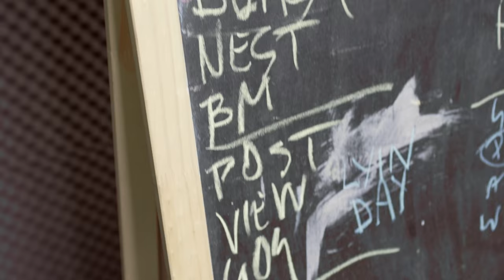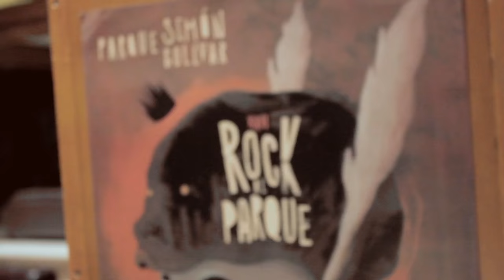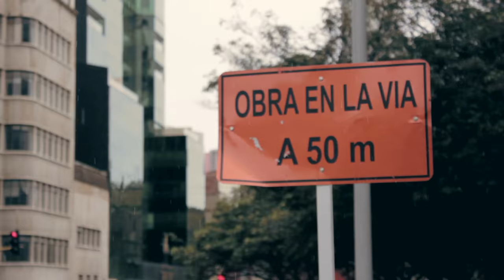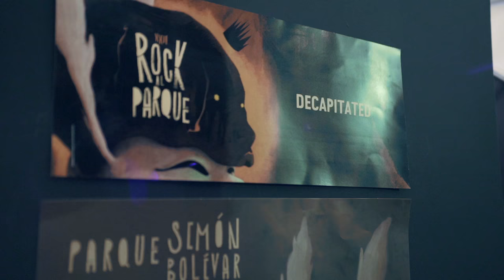Decapitated - Rock al Parque - Colombia, 2016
We recently had the pleasure of playing Rock al Parque in Bogota, Colombia and filmed a short documentary to record such an amazing event and trip!

Video by 12 Inch Media